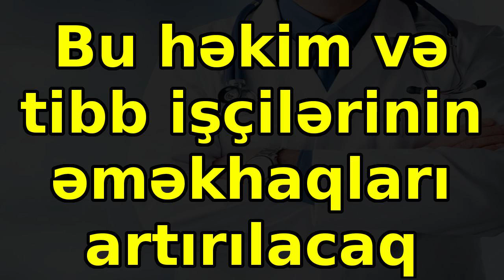Bu həkim və tibb işçilərinin əməkhaqları artırılacaq